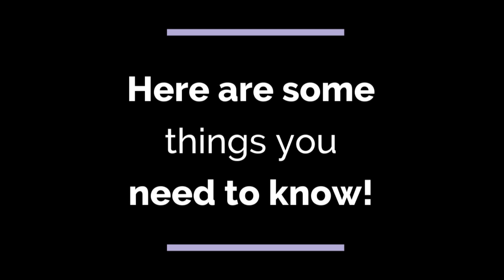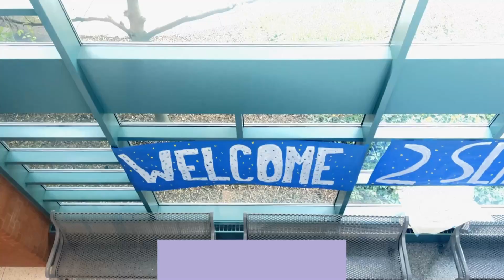SLHS TV 2 Newscast Wednesday 5.1.24